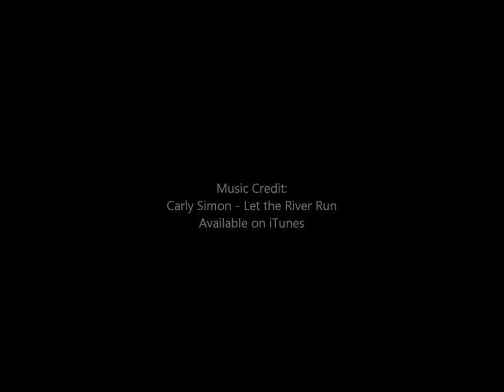KC the Goldendoodle Growing Up (First Year)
KC the Goldendoodle year one.